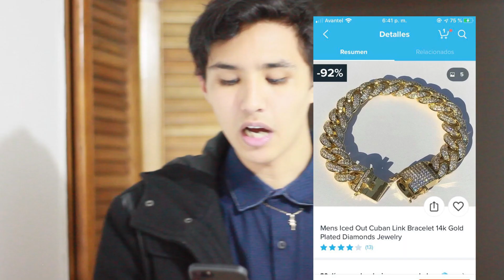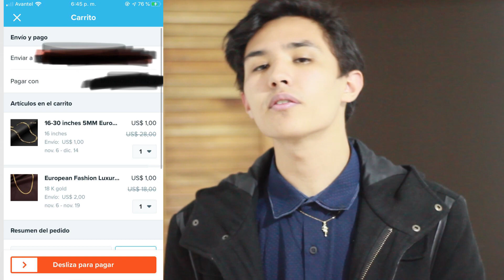COMPRANDO EN WISH / Mi Experiencia WISH 2019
HOLA MIS COMPAS!
EN ESTA OCASION QUISE HABLAR SOBRE ESTA PAGINA DE INTERNET LLAMADA WISH
esta es mi experiencia haciendo compras, comprando en Wish 2019 desde Colombia !